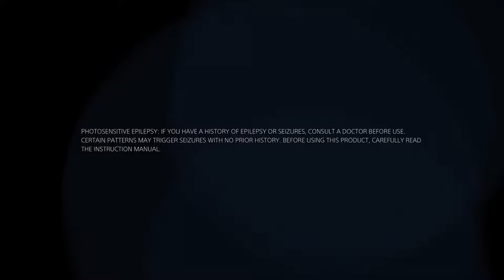PlayStation 5 Startup (No "Press PS Button", Auto Login)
This is the PS5 Startup without it prompting Press PS Button.